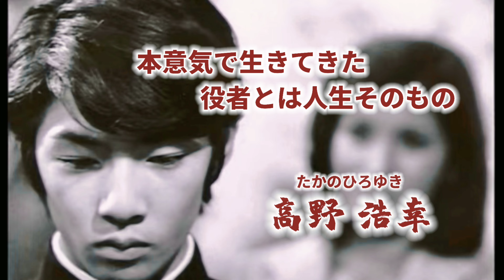第202回 NHKドラマ「なぞの転校生」裏話や魅力 語る【俳優 高野浩幸】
NHK少年ドラマシリーズ主演の俳優 高野浩幸さんが登場！
俳優生活55年、高野さんにとっての役者とは？
代表作である1975年放送「なぞの転校生」裏話を語る！

FM局で毎週放送！radikoで聴取可能！英雄星チャンネルで紹介できない懐かしのアニソンなどの音楽にスポットを当てた番組

コレクター若藤昌男と元マンガ家の中村タカシがマニアックにアクセル全開でお届けするwebラジオ！

♪  Neon Light /Valentine Day/Big River/ラウンジライフ

ビーバップハイスクール 漫画 映画 キャスト アニメ テレビ ビデオ 動画 最終回 柴田 西 ドラマ ロケ地 逸話 トーク 今 現在 裏話 馬 シリーズ キャラクター 喧嘩 怪我 撮影場所 懐かしい 昭和 生まれ 年 チャンネル eiyusei anime tokusatsu talk 俳優 高野浩幸 バロム・1 超人バロム・1 バロムワン さいとう・たかを 白鳥 健太郎 木戸 猛 飯塚仁樹 なぞの転校生 少年ドラマシリーズ NHK  星野利晴 伊豆田依子 香川みどり 岩田広一 北野武 アウトレイジ 時代劇